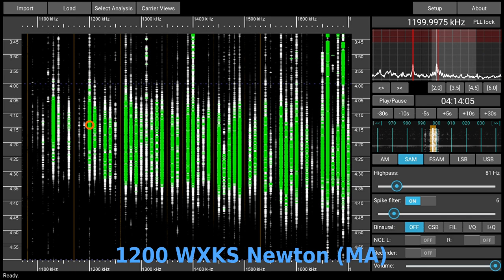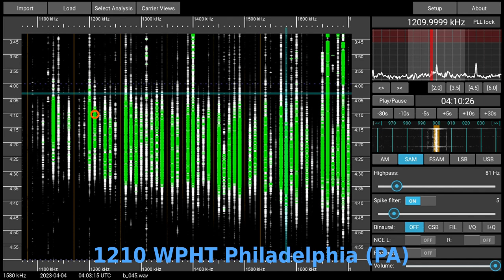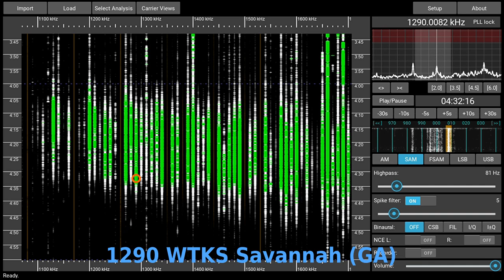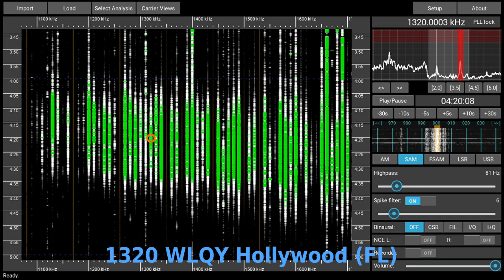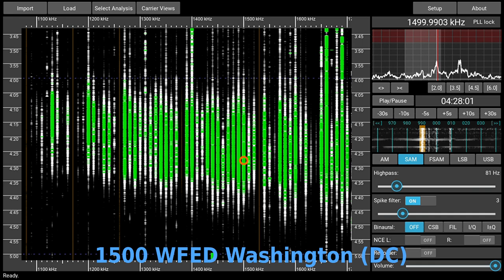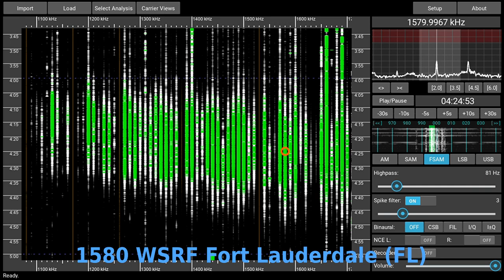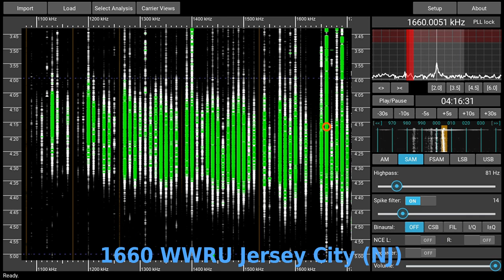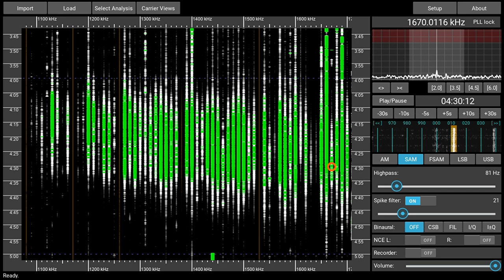Medium Wave Band Scan - 2023-04-04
One of the best days in 2023 - with many strong and interesting stations.